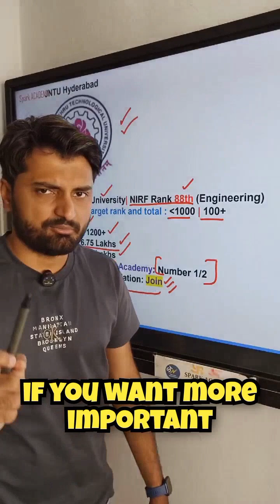JNTU Hyderabad- Best college in Telangana? Placements, fees, NIRF Ranking.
THE TOP 10 ENGINEERING COLLEGES

Follow @sparkacademyonline